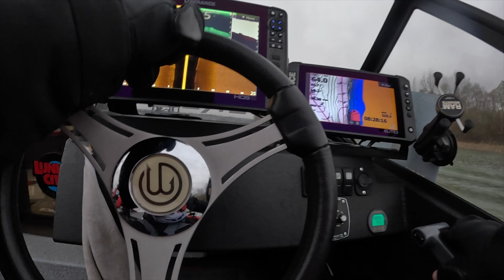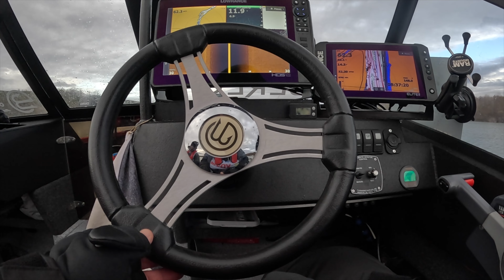КУ Дністер 2023: Риболовні змагання по ловлі хижої риби з човна - Звіт з турів.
Підсумок з трьох турів Кубку України який проходив на Дністрі в кінці листопада 2023 року. Нам вдалось непогано половити на джиг судака та щуку, це було дуже драйвово, тому бажаю приємного перегляду.

Магазин BEREG: м. Київ, вул. Ентузіастів 5